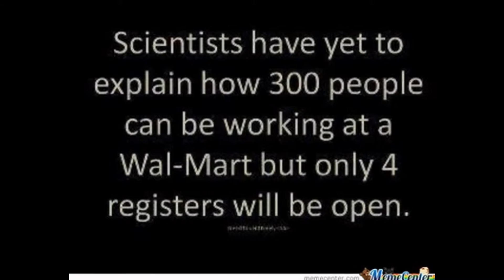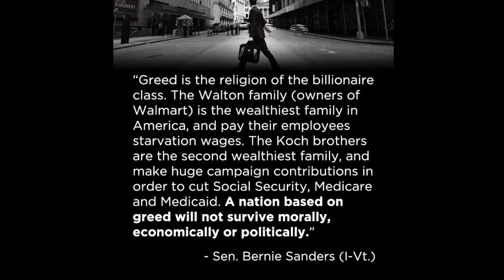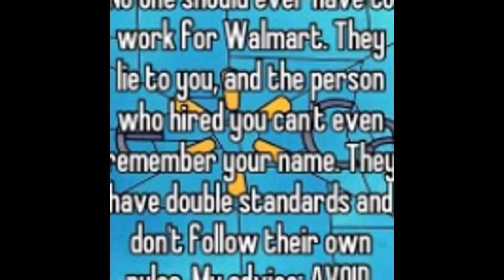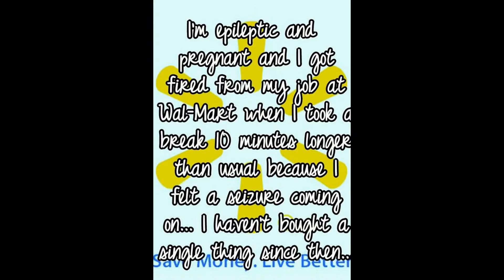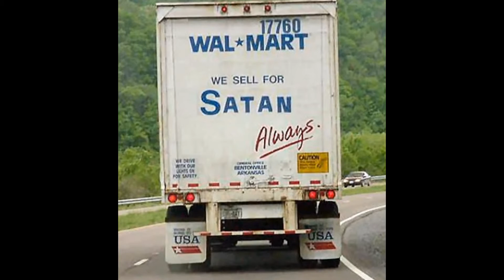Walmart Sucks and here's why..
Walmart sucks